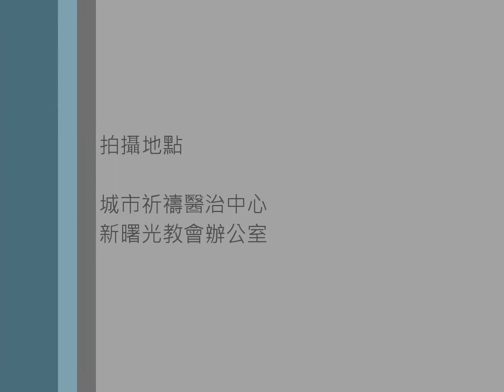城市祈禱醫治中心宣傳短片